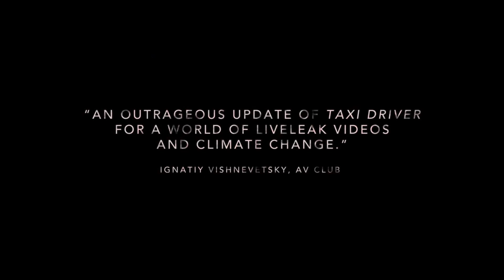ciné passion blu ray dvd sur le chemin de la rédemption chronique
Sur le chemin de la rédemption (2017) - DVD
First Reformed
Pays : USA
Chronique
Quel que soit le genre, Paul Schrader possède un talent particulier pour évoquer le tourment, l’explorant de ses causes à ses conséquences souvent tragiques.
Audio : Russe (Dolby Digital 5.1), Hongrois (Dolby Digital 5.1), Italien (Dolby Digital 5.1), Polonais (Dolby Digital 5.1), Anglais (Dolby Digital 5.1), Français (Dolby Digital 5.1), Espagnol (Dolby Digital 5.1)
Sous-titres : Italien, Russe, Finnois, Polonais, Norvégien, Espagnol, Danois, Hongrois, Mandarin, Suédois, Néerlandais, Tchèque, Français
Sous-titres pour sourds et malentendants : Anglais
La note de ciné passion blu ray dvd est de 8 / 10

Synopsis
Toller, un ancien aumônier militaire, ravagé par la mort de son fils, conseille une jeune paroissienne, Mary et son mari, un écologiste radical. Cette nouvelle mission lui permet de redonner un sens à sa vie et lui donne l’espoir de pouvoir réparer les erreurs du passé.
Réalisation Paul Schrader
Scénario Paul Schrader
Production
• Jack Binder
• Greg Clark
• Gary Hamilton
• Victoria Hill
• David Hinojosa
• Frank Murray
Avec...
• Amanda Seyfried
• Ethan Hawke
• Cedric the Entertainer
• Victoria Hill
• Michael Gaston
• Philip Ettinger
Musique Brian Williams
Photographie Alexander Dynan
Montage Benjamin Rodriguez Jr.
Décors Grace Yun
Costumes Olga Mill
Durée 108' (1h48)
Éditeur Universal Pictures France Distributeur Universal Pictures Vidéo (France)
Sortie vidéo 25 septembre 2018
Bonus
Pas de bonus vidéo